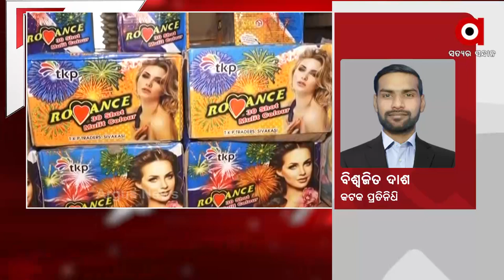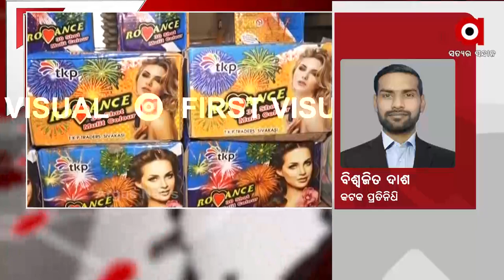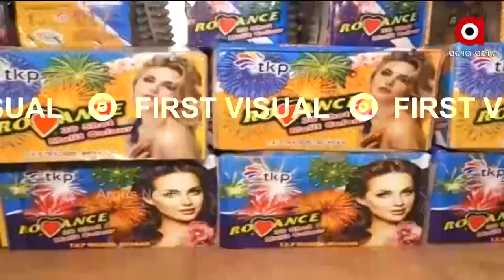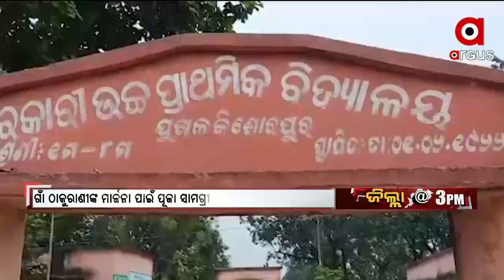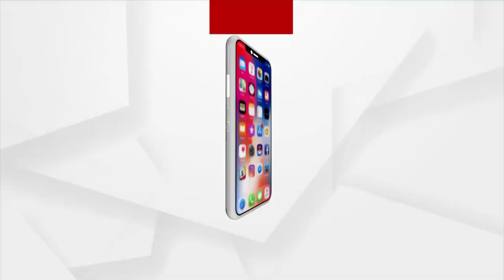JILLA KHBARA@ 3 PM | 4 NOV 2021 | Argus News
+ ରାଜଧାନୀରୁ ପୁଣି ଧଳାଜହର ଜବତ

+ କେନ୍ଦ୍ର ପରେ ରାଜ୍ୟ

+ ମମିତା ମେହେର ହତ୍ୟା ମାମଲାରେ କଂଗ୍ରେସ ବିଧାୟକ ସାଲୁଜାଙ୍କ ସଙ୍ଗୀନ ଆରୋପ

+ ବାଲେଶ୍ବର କୁରୁଡ଼ା ହତ୍ୟାକାଣ୍ଡ ଘଟଣାରେ ପୋଲିସକୁ ସୁରାକ

+ ଆଜି ଆଲୋକର ପର୍ବ ଦୀପାବଳୀ